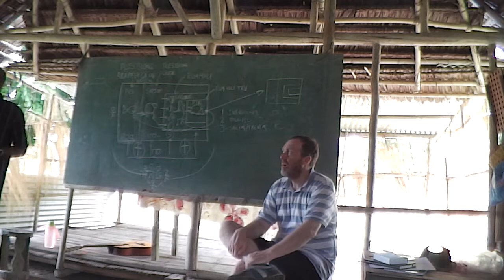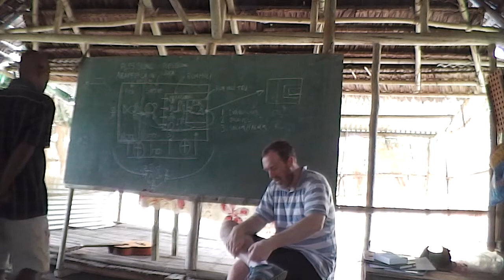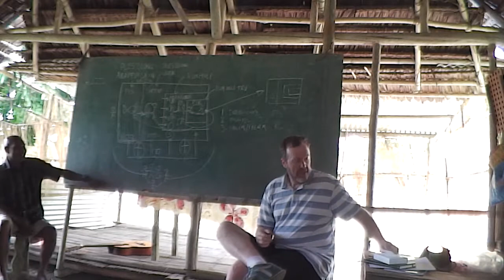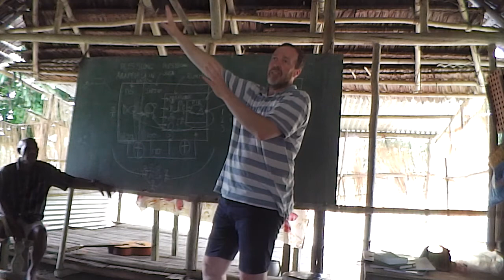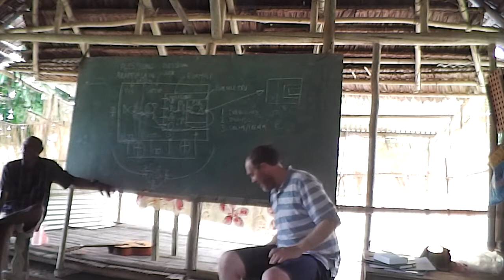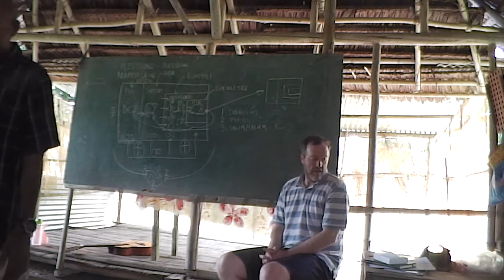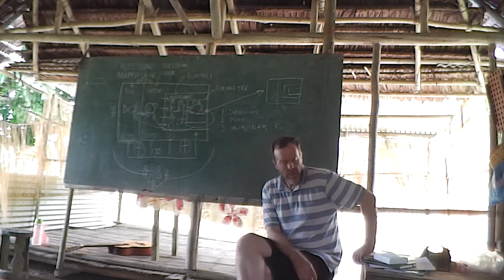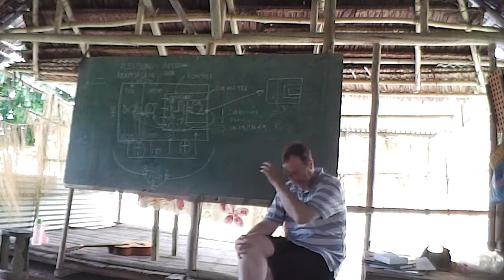rot blong disaipel 9